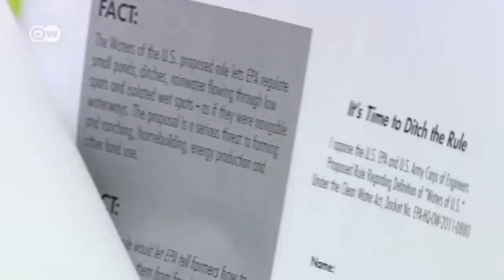GM Corn for Europe | Made in Germany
Farmers in the US hope TTIP will open up new markets for their genetically modified corn. They see the agreement as an opportunity for economic growth by moving in to the European market. They don’t understand Europeans’ resistance to GM crops.